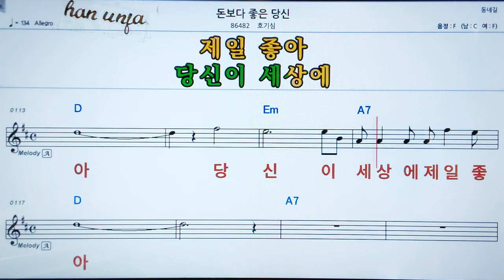💖돈 보다 좋은 당신/호기심 👍MR,가라오케 악보 코드 가사 ,Karaoke반주